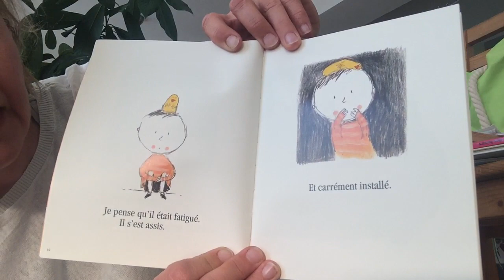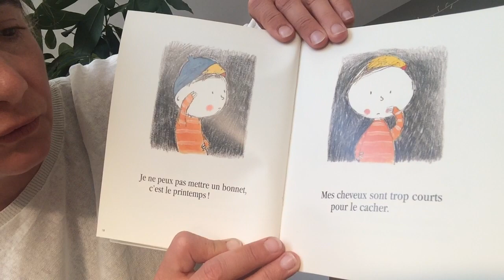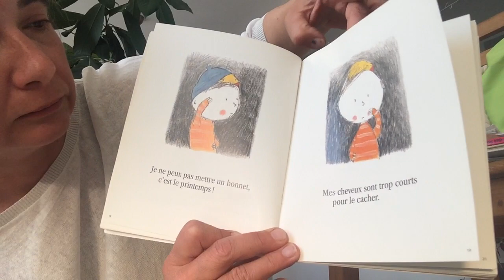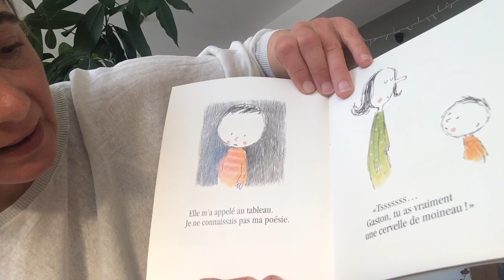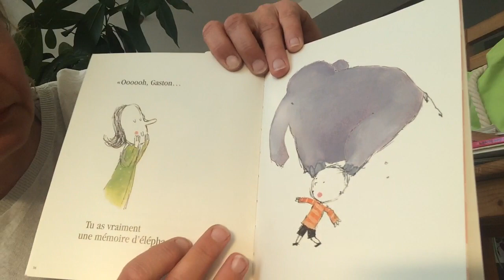Sur ma tête d'Emile Jadoul, histoire pour enfants racontée par Isabelle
Gaston le petit oiseau est arrivé un beau jour sur ma tête, sans rien dire. J'ai sauté, couru pour voir ce qu'il ferait. Il était toujours là. Les jours se sont écoulés et je me suis habitué. A l’école, personne ne le voyait. Je me demande quand même comment il est arrivé là.
Sur ma tête, une hstoire pour enfants d'Emile Jadoul racontée par Isabelle, psychomotricienne à Itinéraires AMO.